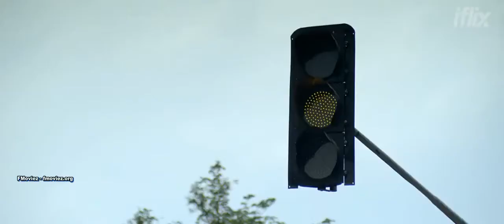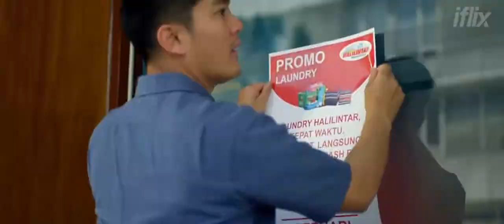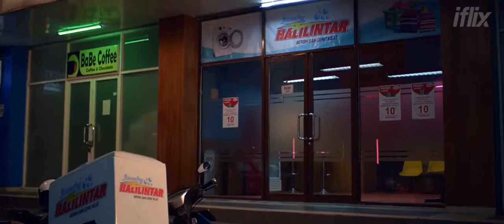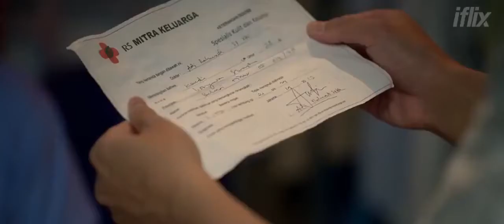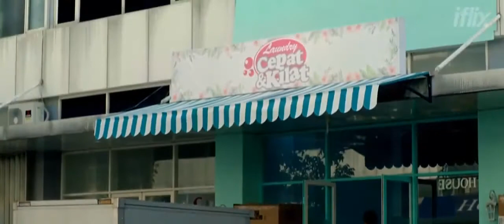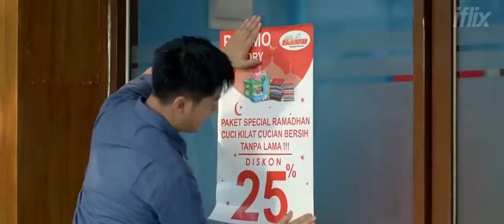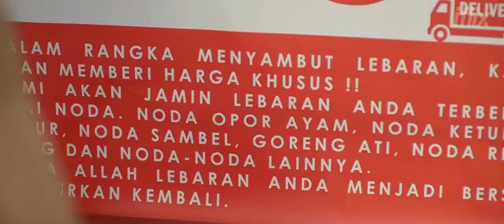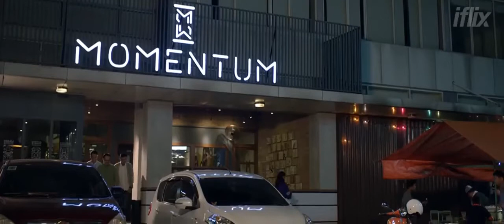Laundry show-film indonesia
laundry show.mp4